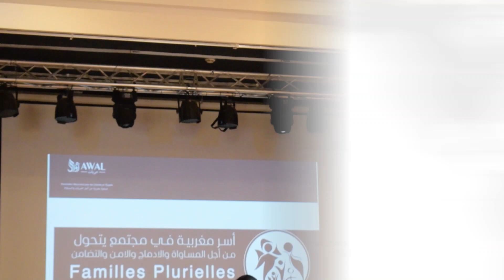الصقلي: النساء داخل المجتمع ماشي زايدات والمدونة فيها تمييز وإقصاء للمرأة